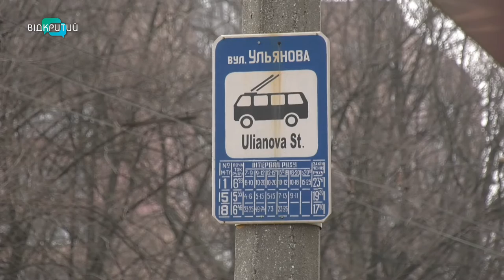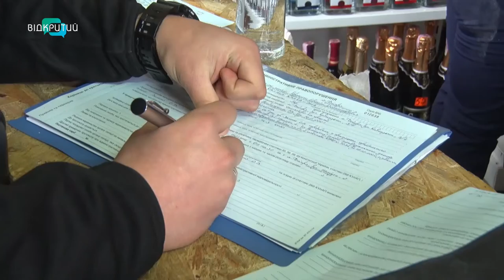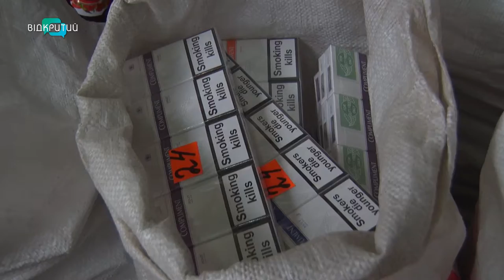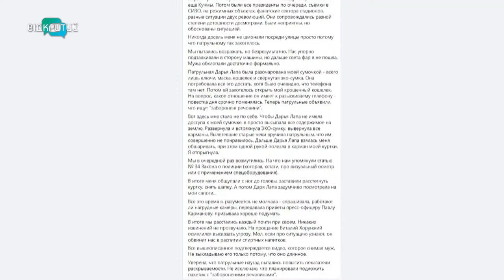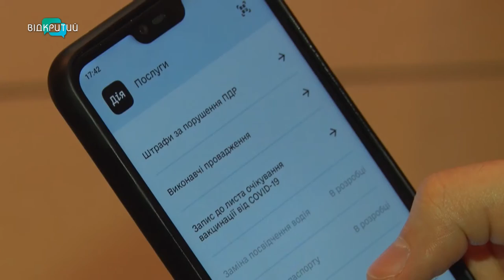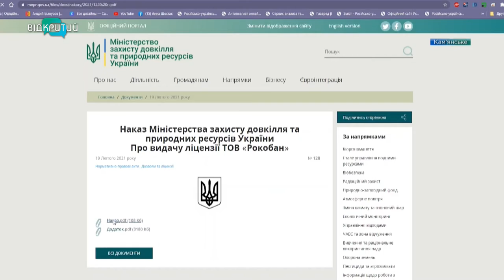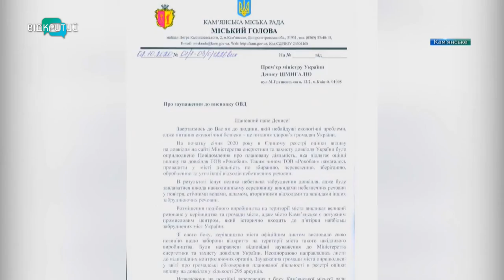Новини OPEN NEWS від 2 березня 2021 року 18:15